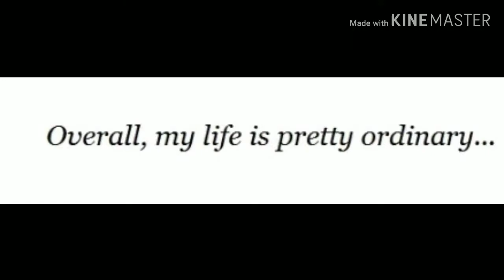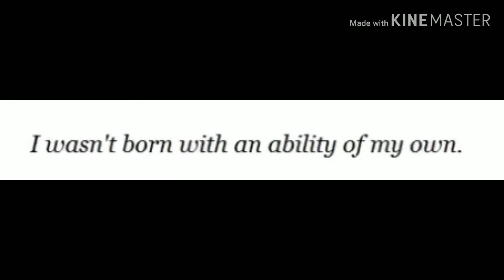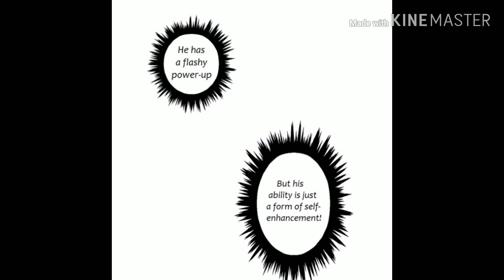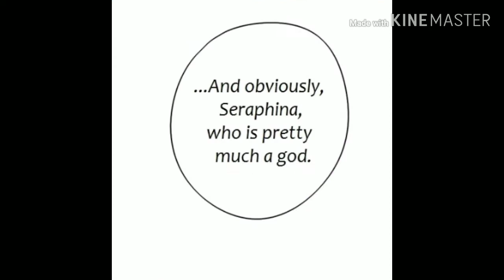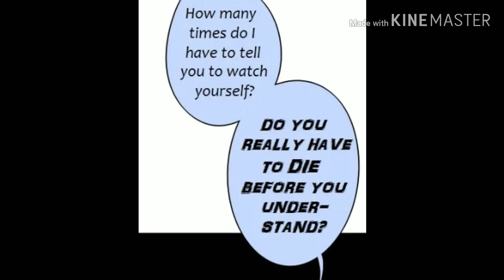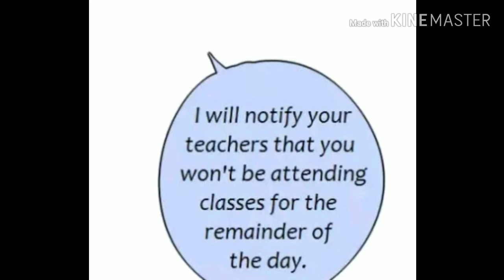Unordinary comic dub ep 1-5